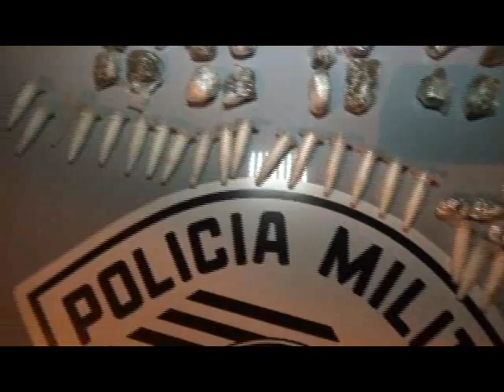01 POLICIA MILITAR VAI ATENDER DESINTELIGENCIA NO BAIRRO BOSQUE DOS LENHEIROS E ACABA APREENDENDO